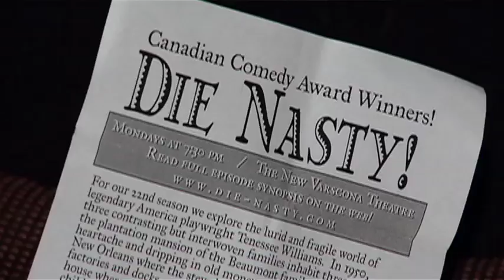Live Improvised Soap Opera in Edmonton: DIE-NASTY!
Barb North profiles local improv group Die-Nasty at the varscona Theatre in Edmonton